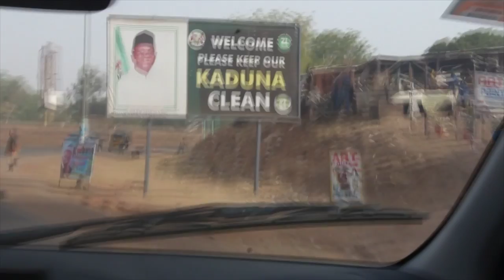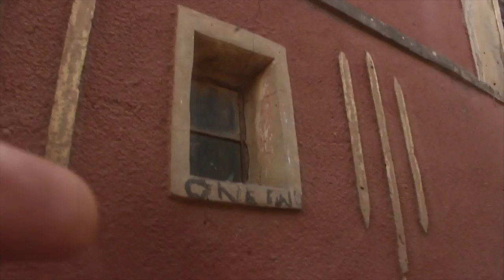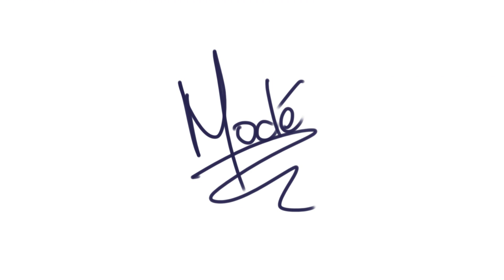Kano - Textile Centre of West Africa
“…Kano, the ‘Manchester of West Africa’  a large weaving industry arose, supplying the people of Sahara with cloth.” - “Empire of Cotton: A Global History”, Beckert.